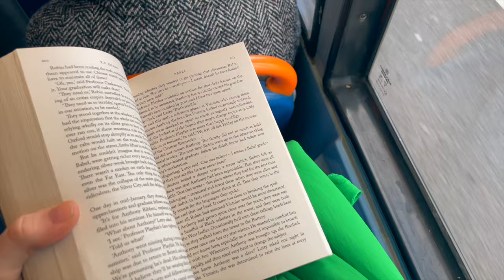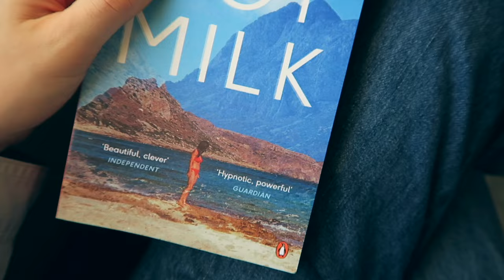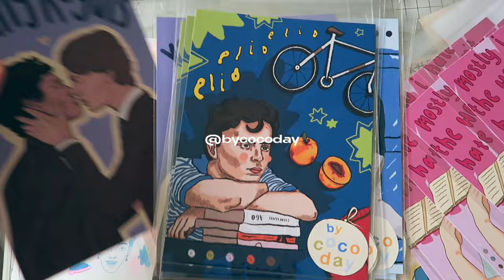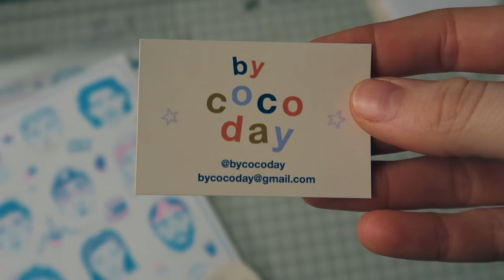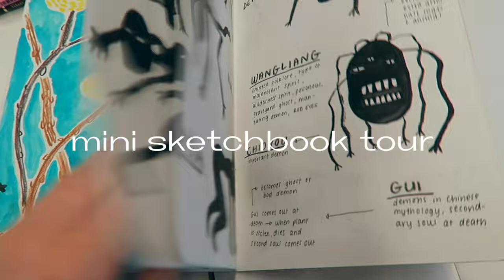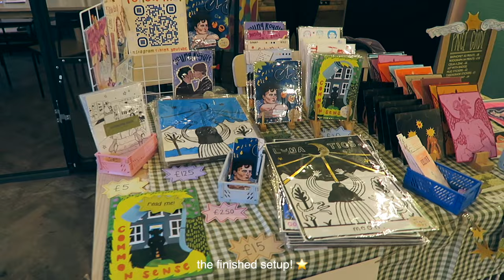a few days in march 🌷 my first art market, climbing + uni vlog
spring has arrived! ⛅️ hope you enjoy watching a few days in march where i vlog uni, my first art market, lots of climbing, + manchester derby day ⚽️

🌿 music used
Sam Celentano :

chapters:
00:00 cafe chill
00:51 uni lecture
01:44 catch up + art
04:59 climbing
05:42 sketchbook tour
06:02 chit chat
07:07 art market
07:49 derby day